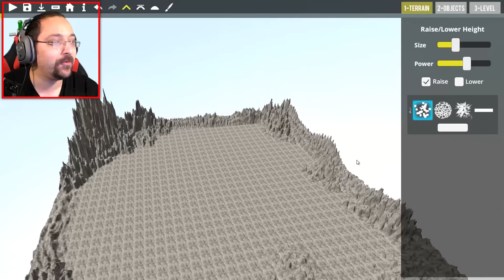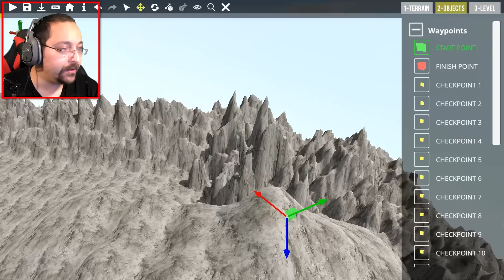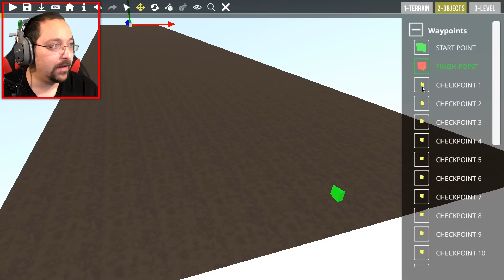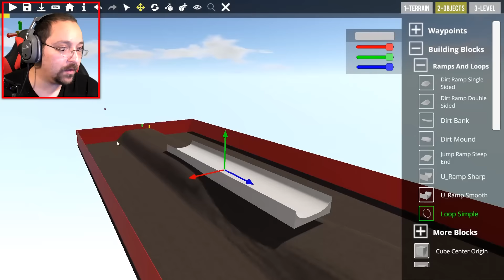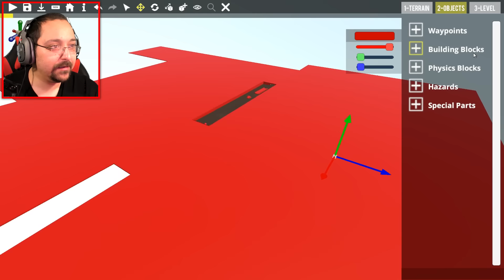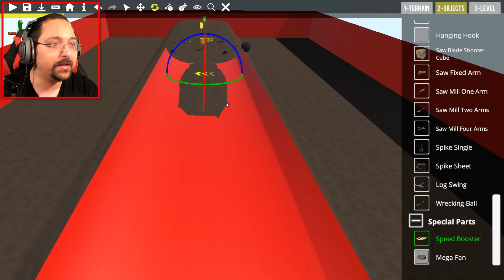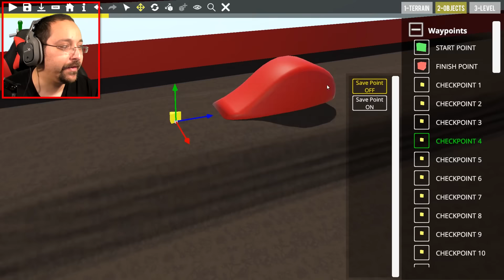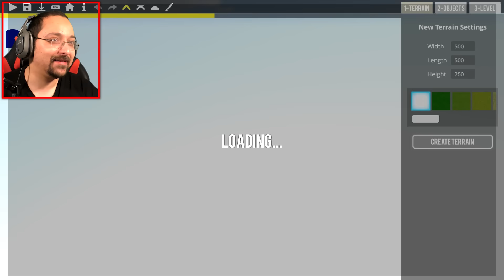CREATING A NEW LEVEL (A TERRIBLE ONE THOUGH) | Guts and Glory Beta Gameplay (Workshop Update)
Got some Guts and Glory Gameplay and Guts and Glory Workshop Creations for you guys today!

Today, we are playing Guts and Glory! The craziest game show on earth, where ordinary people compete in extraordinary challenges of life and death, for glory!

The objective is simple: Race to the finish line while everything tries to kill you.

Dodge spinning saw blades, deadly spikes, explosives, turrets, and a growing list of other hazards—while navigating insane tracks set in a wide variety of environments. A game full of LOLs and WTFs and OMGs, where failing can be just as much fun as winning. Do it to prove your awesomeness. Do it for the laughs. Do it for the glory!

In this video, we try to create our own custom level, it doesn't turn out too well though!